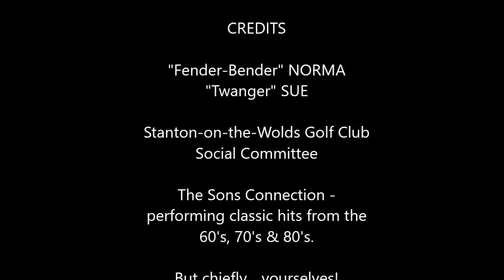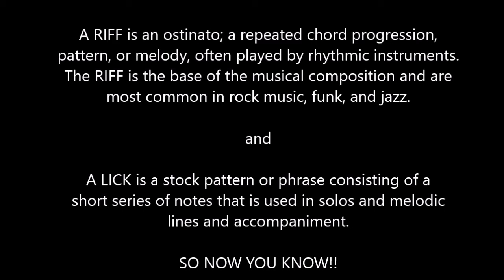Stanton-on-the-Wolds Golf Club - Sons Connection 2019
A great night at the Club on Saturday 23rd November 2019 with Sons Connection performing live hits from the sixties, seventies and eighties. It was quite apparent the people attending were of that era, as ‘we’ all knew the words, and the dance floor was full with many performing the dance routines used by the original acts. In some cases - not a pretty sight!! We did have a competition where the prize was to win an original 6 string Stratocaster Air Guitar as we sang and danced along to the catchy Jeff Beck number  ‘Hi Ho Silver Lining’. It was a close thing with so many taking part, but to avoid this lady being overwhelmed with bookings and contract offers we must keep the name secret... for now. The winner was so excited she nearly dropped the prized air guitar…. on the foot of the Club President!

This highly successful event was attended by over 50 Members who were wined and dined with a well prepared two- course meal, excellently served by the Catering Team. The delivery was of military precision and everyone was served in quick succession so many thanks to the Catering Team and Bar Staff who kept our vocal chords well oiled.

Future events will be advertised in the coming months so to avoid disappointment, please get your tickets early and come and join in the fun of these excellently planned evenings.

The Sons Connection Band have their own website and have a presence on Facebook, so if you want to find out more, just pay them a visit!!